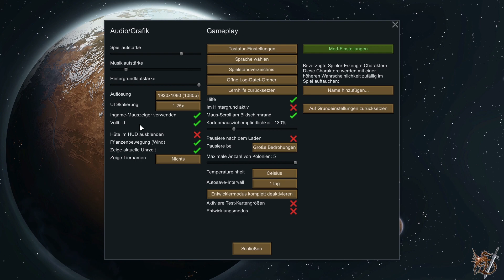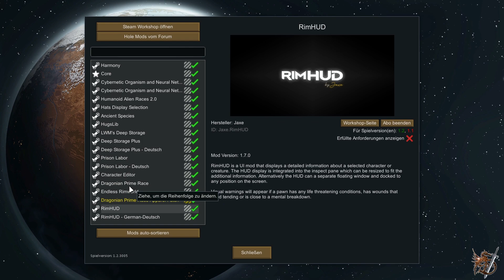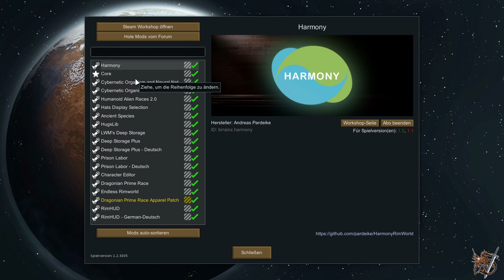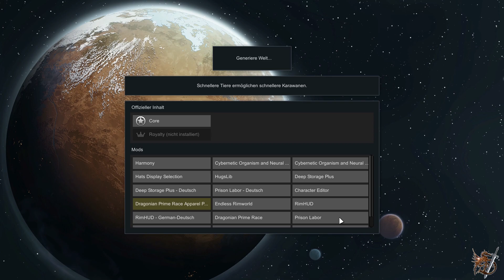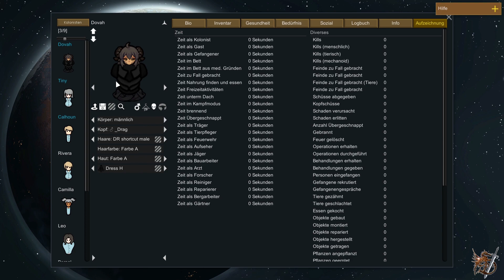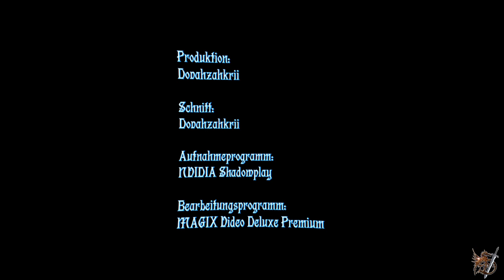RimWorld #1/2 - Die Grundinfos beim erstellen eines Spiels [Deutsch/German]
Titel: RimWorld
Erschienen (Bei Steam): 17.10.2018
Entwickler: Ludeon Studios
Publisher: Ludeon Studios

Randnotiz. Die Videos hier habe ich im JUNI 2021 erstellt ^^" Darum fehlt noch jegliche Struktur in den Videos.

Survival, aufbau, pixelgame. In Rim World steuern wir eine Gruppe überlebender auf einem Planeten und versuchen diese am Leben zu behalten. Das ist hierbei gar nicht so einfach weil die Welt unsere kleine Gruppe aktiv versucht zu töten.  Hunger, Krankheiten, Aggressive Tiere, Wetterbedingungen, Feindliche Menschliche Individuen, hässliche Insektenviecher, Antike hochentwickelte Roboter…. All das gefährdet unsere armen überlebenden.

Mitwirkende: Dovahzahkrii
Produktion: Dovahzahkrii
Schnitt: Dovahzahkrii
Aufnahmeprogramm: NVIDIA Shadowplay
Bearbeitungsprogramm: MAGIX Video Deluxe Premium

Hardware
-Mainboard: Asus ROG B460-F Gaming
-Prozessor: Intel Core i7-10700K 3.80GHz
-CPU Kühlung: Asus ROG RYUO, AIO Kompakt Wasserkühlung
-Grafikkarte: Asus Dual-RTX 3050 O8G (8GB)
-RAM: 32GB Corsair Dominator Platinum RGB DDR4 3200MHz (4x8GB)
-Netzteil: BeQuiet! Straight Power 11 550w
-Soundkarte: Creative Soundblaster AE-9

Equipment
-Bildschirm 1: Gigabyte G27FC A
-Bildschirm 2: LC-Power LC-M27-FHD-144-C
-Maus: Razer Naga Trinity (Kabel)
-Tastatur: Logitech G910 Orion Spectrum
-Kopfhörer: Beyerdynamic DT 770 Pro
-Mikrofon: Shure MV7